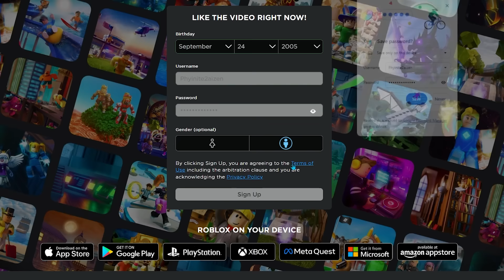Duo Spends 50 Hours Obtaining AIZDEN TYN TAILS in Shindo Life - Challenge (Roblox)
Duo Spends 50 Hours Obtaining AIZDEN TYN TAILS - Challenge (Roblox)

In this video, we start a brand new account with the goal to obtain the aizden ten tails. To get the ten tails we first need some good bloodlines and elements to be able to kill the nine gen 3 tailed beasts. After we get the bloodlines we need to level them up and unlock the moves. After that's all done we have to kill each tailed beast multiple times till we have collected all the nine different hallow mask. Watch the video till the end to find out how well we done!